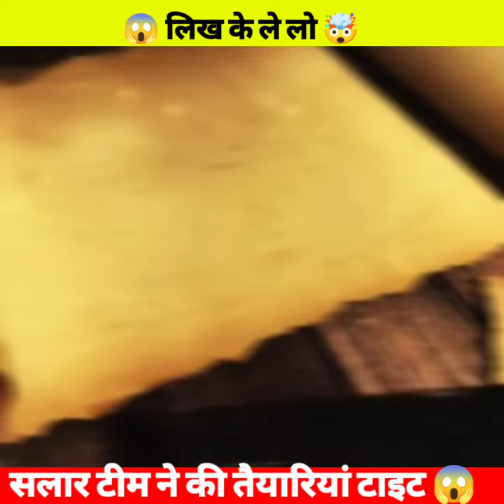dunki की असली ताक़त 🤯 || prabhas vs Srk || leo collection , dunki trailer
Prabhas birathday था और salaar की तरफ़ से update के नाम पर एक पोस्टर रिलीज़ किया गया जबकि  फैंस ने बहुत सारी उम्मीदें लगाई हुई थी dunki ने भी poster release किया Dunki vs salaar से पहले poster clash हो गया और dunki का poster जीत गया इंतजार dunki और salaar के trailer का हैं  इस वीडियो में हमनें clash से किस को ज्यादा नुकसान होगा बताया है और intresting वीडियो देखने के लिए चैनल को subscribe कर लो धन्यवाद 🙏

Thanks
~ wsm